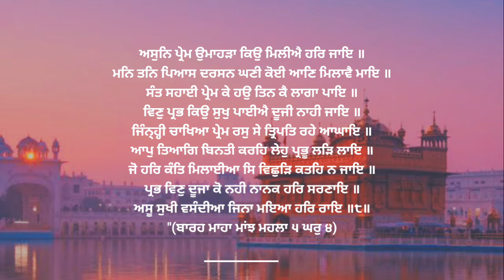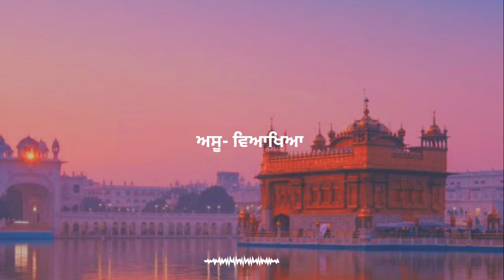Asu The 7th Month | ਅਸੁਨਿ ਪ੍ਰੇਮ ਉਮਾਹੜਾ | Barah Mah | Soulmate Shabads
Tittled: Mahina Asu | ਅਸੁਨਿ ਪ੍ਰੇਮ ਉਮਾਹੜਾ 7th Month | Barah Mah | Soulmate Shabads

* ਵਾਹਿਗੁਰੂ ਜੀ ਦਾ ਖਾਲਸਾ ਵਾਹਿਗੁਰੂ ਜੀ ਦੀ ਫਤਹ 🙏
ਅਸੀਂ ਸੰਗਤ ਲਈ ਕੁੱਝ ਅਲਗ ਕਰਨ ਦੀ ਕੋਸ਼ਿਸ਼ ਕੀਤੀ ਹੈ ਜੀ।
ਜੇ ਤੁਹਾਨੂੰ ਵਧੀਆ ਲੱਗੇ ਤਾਂ support ਕਰਿਓ ਜੀ।
ਅਸੀ ਬਾਰਹ ਮਾਹਾ ਦੀ ਇਹ series ਲੈ ਕੇ ਆਏ ਹਾਂ ਜੀ ਜੋ ਹਰ ਮਹੀਨੇ ਬਾਅਦ ਆਇਆ ਕਰੇਗੀ, ਸ਼ੁਰੂਆਤ ਅਸੀ ਭਾਦੁਇ (Bhadon) ਤੋਂ ਕੀਤੀ ਹੈ ਜੀ।

Barah Mah With Sardar Baljinder Singh | Mahina Asu | Soulmate Shabads

Topics covered:

Barah mah
Asu 7th Month
ਬਾਰਹ ਮਾਹਾ ਭਾਦੁਇ
Barah Mah With Sardar Baljinder Singh
Soulmate Shabads